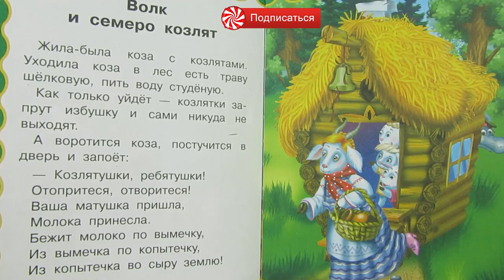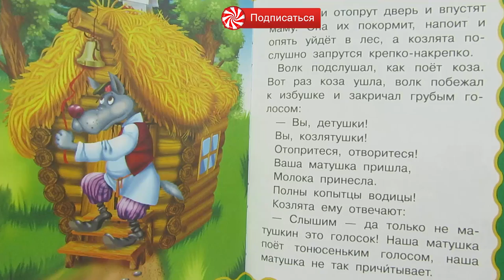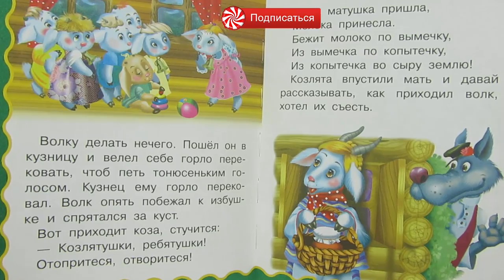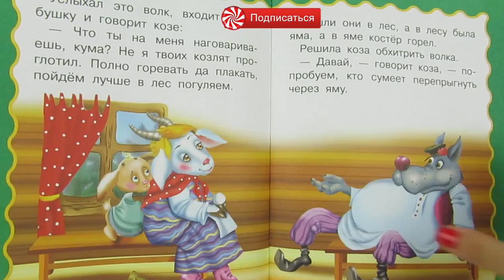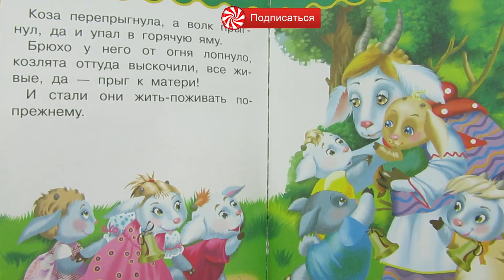ВОЛК И СЕМЕРО КОЗЛЯТ - СВИНКА ПЕППА - СКАЗКИ НА НОЧЬ ДЛЯ ДЕТЕЙ, Конфетки ТВ, Свинка Пеппа на русском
Плейлисты:
Добро пожаловать на канал Конфетки ТВ

На нашем канале Вы сможете смотреть мультики для детей, развивающие мультики, мультики для самых маленьких от 0 до 3 и от 1 до 10.

А также мы покажем:
мультики
игрушки
мультфильмы
мультфильмы для детей
детки
конфетки тв
развивающие
развивающие мультики
для детей
развивающие мультфильмы
новые мультики

в этом видео: волк и семеро козлят , волк и семеро козлят на новый лад , волк и семеро козлят сказка , волк и семеро козлят аудио сказка ,